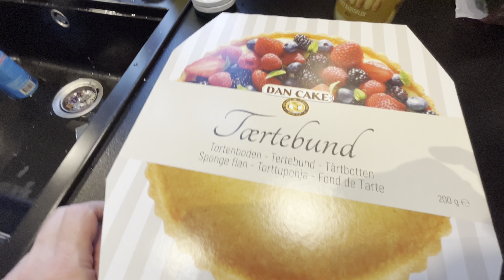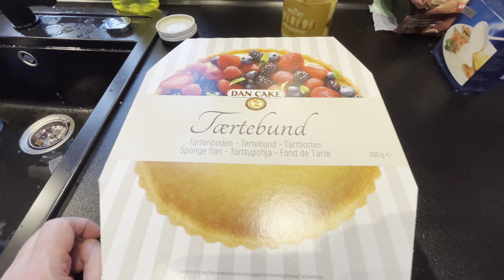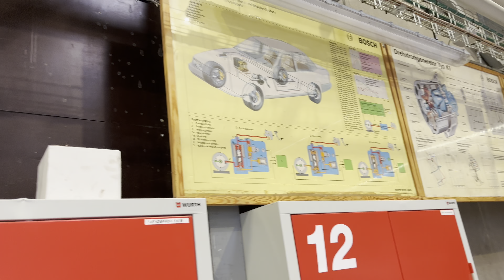Så skal der leges med biler og motorer!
Vi besøger mekanikeruddannelsen på deres åbent hus - sikke en fest